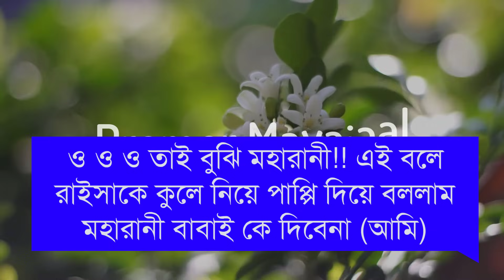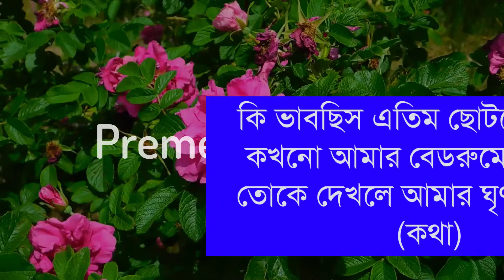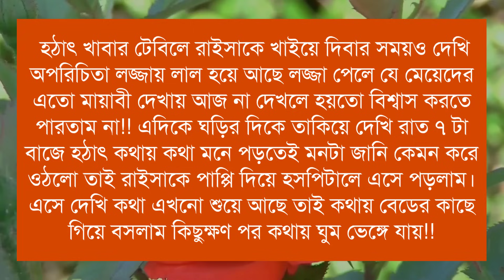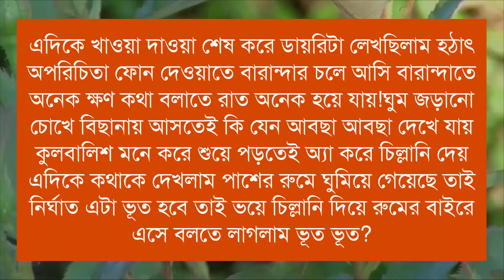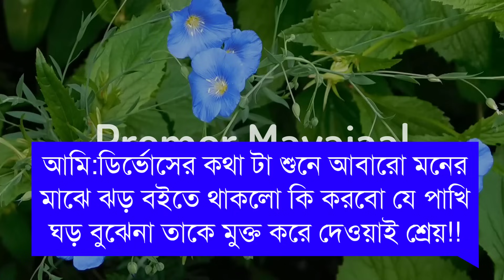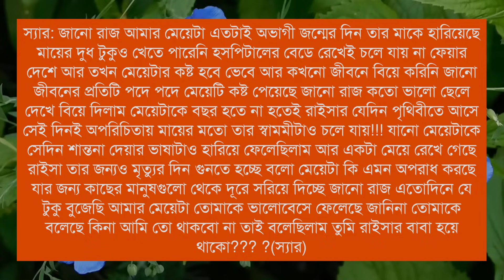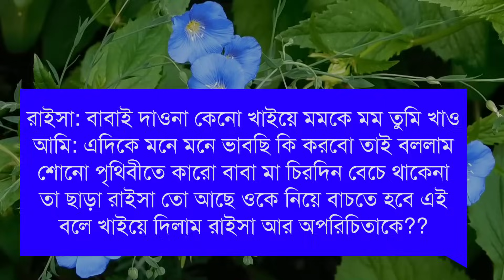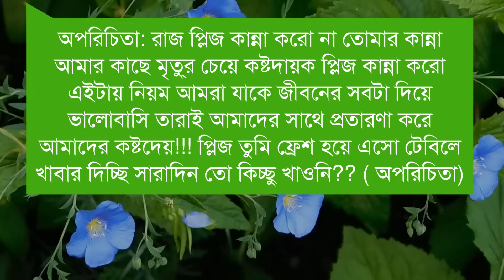বড়লোকের অহংকারী মেয়েটি যখন অবহেলিত ছেলের বউ সকল পর্ব Cute Love Story দুষ্টু মিষ্টি ভালোবাসার গল্প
Welcome Friends!
আমাদের প্রেমের মায়াজাল ইউটিউব চ্যানেলের বড়লোকের অহংকারী মেয়েটি যখন অবহেলিত ছেলের বউ রোমান্টিক গল্পে আপনাকে স্বাগতম । আশাকরি গল্পটা অনেক ভালো লাগবে । গল্পটা কাল্পনিক. বাস্তবের সাথে কোন মিল নেই ।

Video Details______

📒 •Story:- বড়লোকের অহংকারী মেয়েটি যখন অবহেলিত ছেলের বউ
🖋 •Script:- .